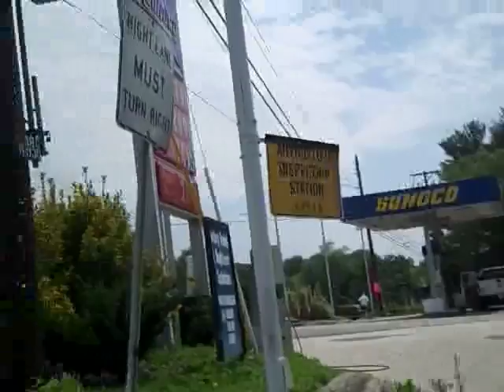Ghost Town 30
Riding down the street playing a track from Pikesvillain.